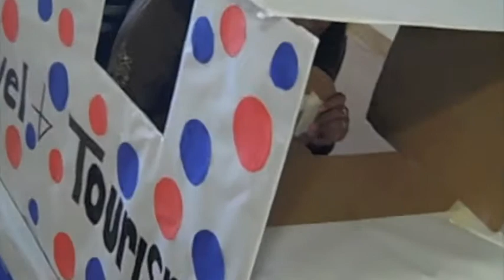Academies of Nashville Student Video Awards: Hunters Lane Hospitality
In the Academies of Nashville Student Video Competition, academy students from throughout MNPS are invited to create videos to show the great work being done in their academies. Each high school submits one student-produced video for each of its academies. Sponsored by Middle Tennessee State University, this competition gives students an opportunity to gain hands-on experience in video production and editing while at the same time encouraging them to understand the broader goals of their academies.

We need your help to determine the winner of the Community Favorite award! Watch the nominees and cast your vote to decide which Academy will win!